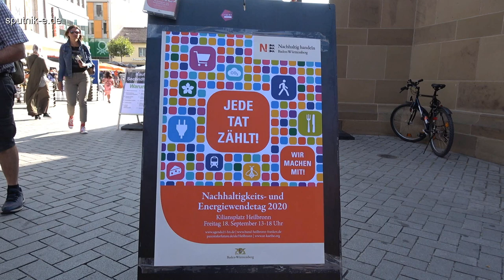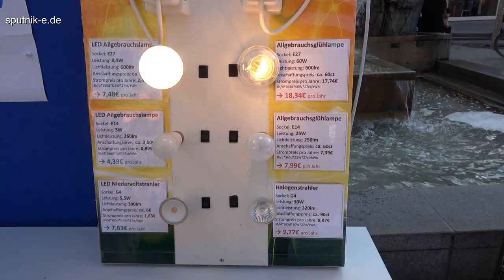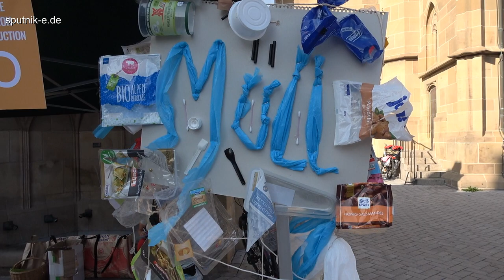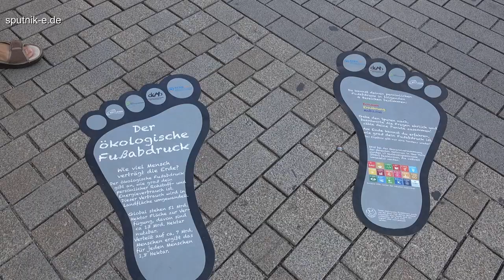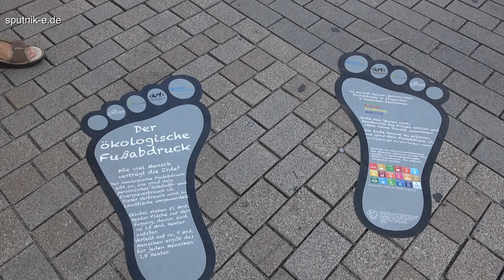Nachhaltigkeitstage und Energiewendetage in Baden-Württemberg Heilbronn Killiansplatz 18.09.20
In diesem Jahr werden die Nachhaltigkeitstage und die Energiewendetage in Baden-Württemberg zeitgleich stattfinden. Vom 18. bis 21. September bieten lokale Veranstalter landesweit Aktionen, Projekte, Wettbewerbe, Messen und Tage der offenen Tür rund um die Themenkomplexe „Nachhaltigkeit“ und „Energiewende“ an. Die Nachhaltigkeitstage waren ursprünglich für Mai geplant, wurden aber wegen der Corona-Pandemie verschoben.

„Bei der Nachhaltigkeit und der Energiewende geht es um unsere Zukunft. Von daher passen die Aktionstage thematisch gut zusammen“, sagte Umwelt- und Energieminister Franz Untersteller heute (03.04.) in Stuttgart. „Baden-Württemberg ist das Land der nachhaltigen und innovativen Ideen – das haben die vergangenen Nachhaltigkeits- und Energiewendetage eindrucksvoll gezeigt. Indem wir diese beiden Veranstaltungsreihen zusammenführen, schaffen wir Raum für Synergien und neue spannende Projekte, bei denen sich die Menschen im Land zu erneuerbaren Energien, Klimaschutz und nachhaltigem Verhalten informieren können.“

Unser Verein Elektromobilität Heilbronn-Franken e.V. informiert über nachhaltige Mobilität – insbesondere über Elektromobilität und Radverkehr (E-Lastenrad). Auf dem Kiliansplatz besteht die Möglichkeit, sich über verschiedene Elektroautos, E-Motorräder sowie Informationen zu Ladestationen / -techniken zu informieren. Auch Informationen zum Thema Photovoltaik und Elektromobiltät werden wir vermitteln.

Unser Mitglieder vor Ort haben in den Bereichen bereits jahrelange Erfahrungen gesammelt und freuen sich auf Ihre Fragen und netten Gespräch